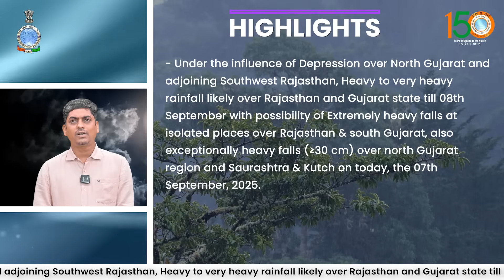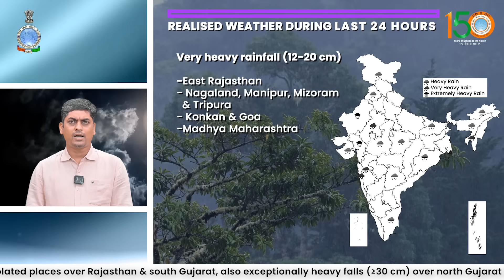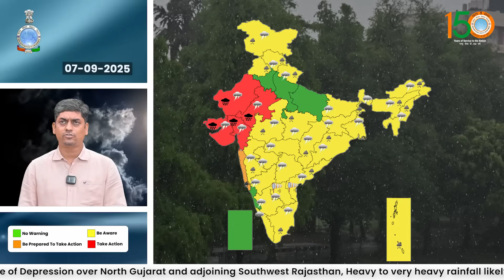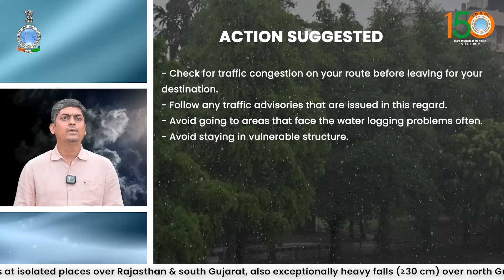Isolated exceptionally heavy falls likely over north Gujarat region and Saurashtra & Kutch on today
possibility of Extremely heavy falls at isolated places over Rajasthan & south Gujarat, also exceptionally heavy falls (≥30 cm) over north Gujarat region and Saurashtra & Kutch on today.